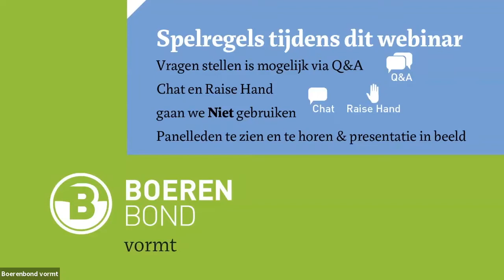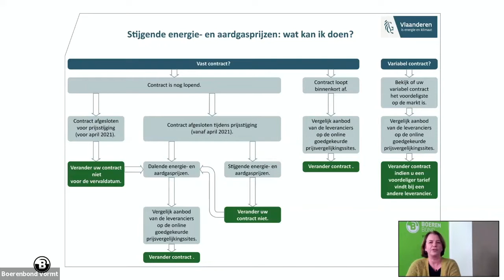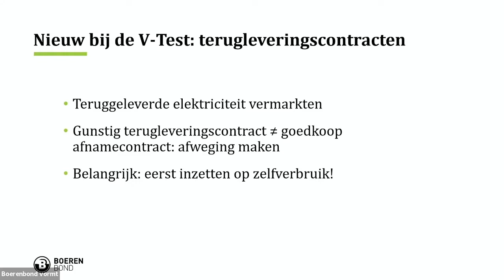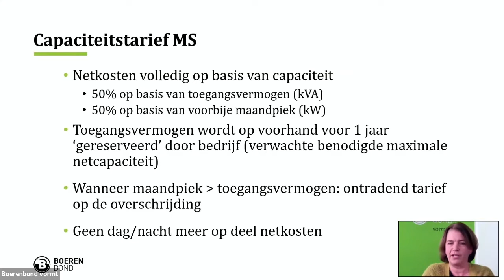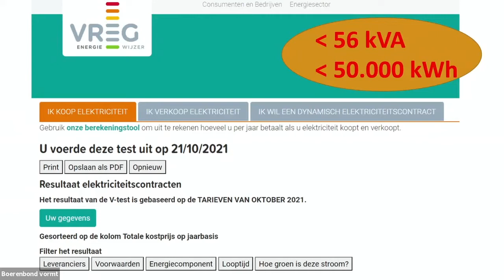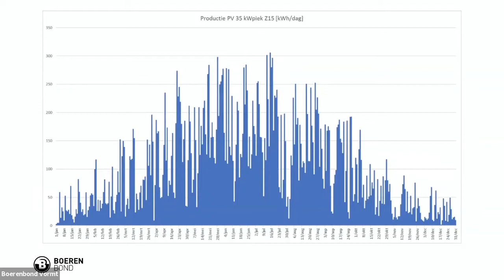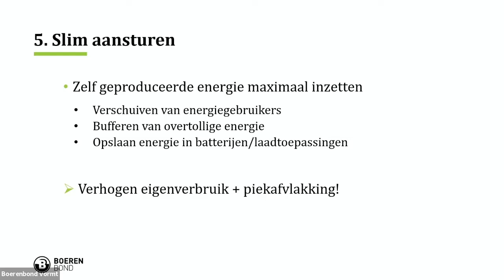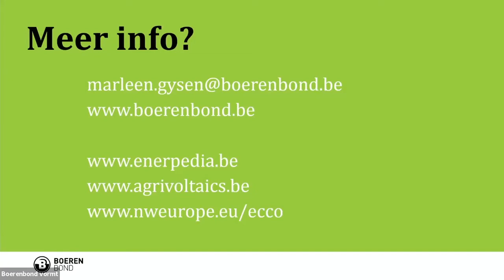Webinar: Hoe krijg ik mijn energiefactuur omlaag?